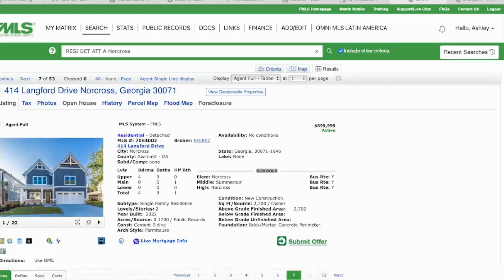TOP Reasons You Should Consider Norcross, GA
If you've been exploring the north east metro Atlanta area, you've probably seen the town of Norcross! I feel Norcross is so often overlooked but has so much to offer! Spend time with me going through the pros and cons to Norcross today so you can make the best decision for you and your family.